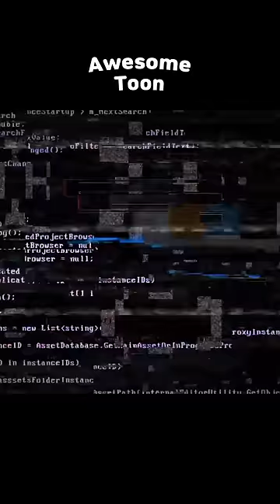Baby Long Legs VS Zombie Talking Juan Animation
Baby Long Legs VS Zombie Talking Juan!!🧟😱